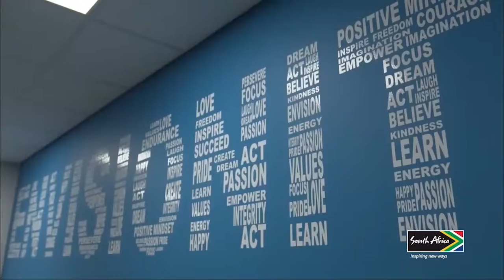Nation Brand Forum 2021: Panel Discussion on Health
Facilitator - Ms. Leanne Manas, SABC
Panel:
• Dr. Ryan Noach, CEO of Discovery Health
• Dr. Stravros Nicolaou, Group Senior Executive of Aspen Pharmacare,
Chairman of B4SA
• Ms. Malebona Precious Matsoso, Former Director-General of Health
• Ms. Gloria Serobe, Chairman of the Solidarity Fund

The 2021 Nation Brand Forum brought together diverse stakeholders from government, organised business, and civil society, to constructively reflect on the current issues, discuss interventions that will contribute towards “rebuilding the South African Economy” and build confidence in the country and its recovery plans.